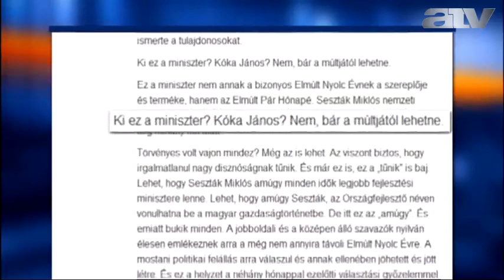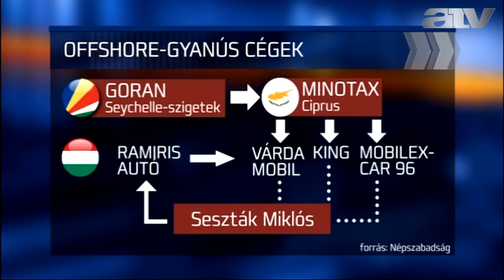A kormány megvédte Seszták Miklóst, a miniszter nem mond le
"Reménytelen emberek kétségbeesett próbálkozása"- így reagált az ATV kérdésére Seszták Miklós nemzeti fejlesztési miniszter a Magyar Nemzet mai cikkére.